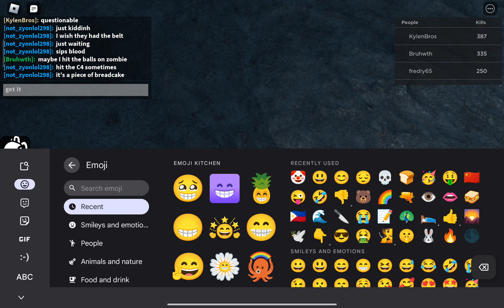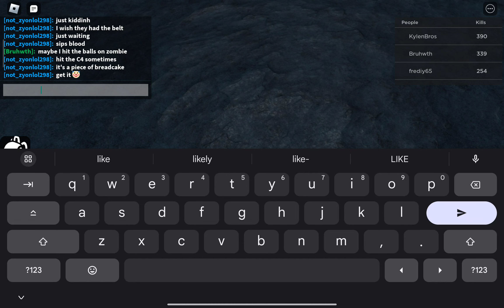Killing my Problems ( 10 minutes asmr of killing~ )